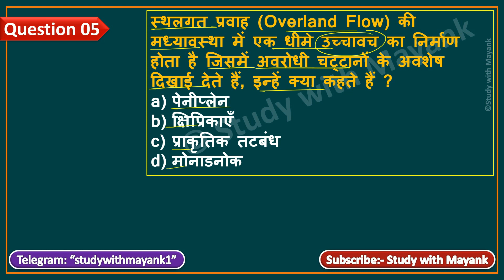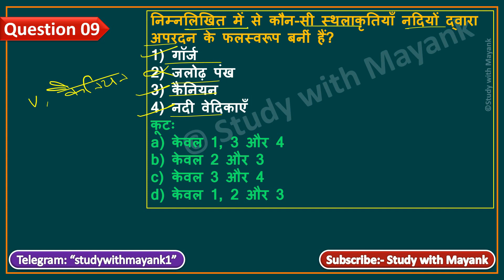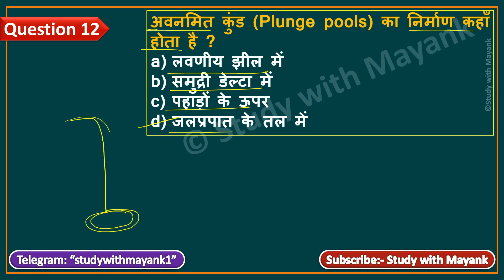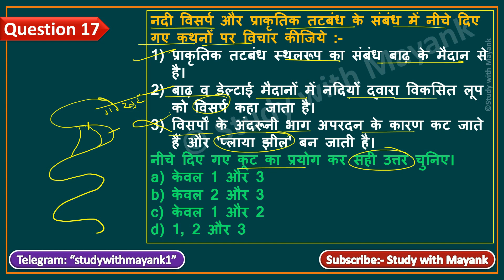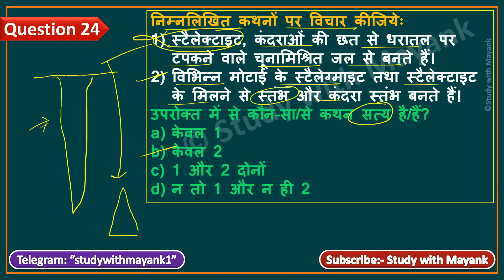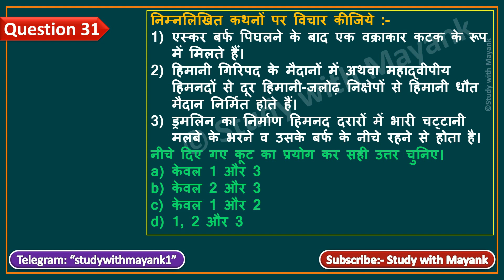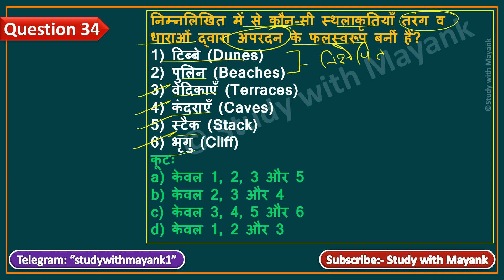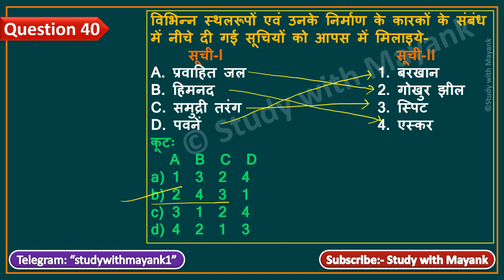NCERT Geography MCQ's Class-11 | भौतिक भूगोल के मूल सिद्धांत | Ch-7 | भू आकृतियाँ तथा उनका विकास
NCERT GEOGRAPHY Class-11 (Book-2) [ भौतिक भूगोल के मूल सिद्धांत ]
(Chapter-7) | भू आकृतियाँ तथा उनका विकास |